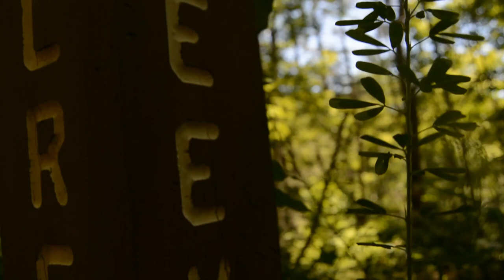Sumac Creek Trail - Von Hohenhalla Dobermans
A great 14 Mile Hike in the Cohutta Wilderness; Chattahoochee National Forest, Georgia